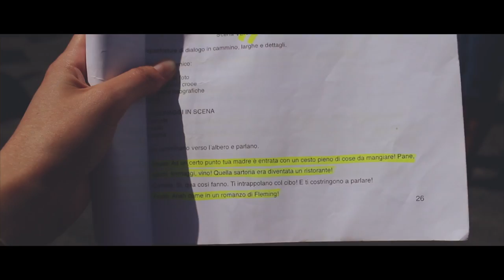Riprese di una scena del Film MALAMURI, in mezzo alla STRADA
Il lavoro va avanti ed il caldo aumenta.
Qui una delle nostre scene preferite diventa parte del film.
Riprese di una scena di Malamuri in mezzo alla strada.